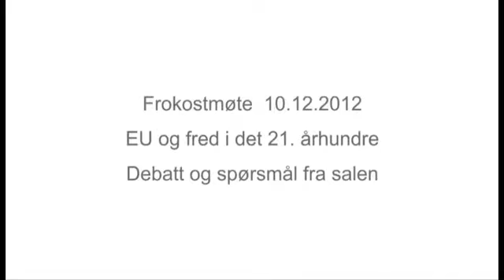121210 Debatt 'EU og fred i det 21. århundre'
EU har blitt tildelt Nobels Fredspris for organisasjonens bidrag i å fremme fred, menneskerettigheter og demokrati i Europa gjennom de siste 60-årene.
Hva innebærer fred i Europa i det 21. Århundre, og hvordan kan EU sikre en fredelig utvikling i en tid med stor sosial uro?

Innledere: Utenriksminister Espen Barth Eide, visepresident og kommissær for justis, grunnleggende rettigheter og EU-borgerskap i EU-kommisjonen, Viviane Reding og president i European Movement International Jo Leinen. Flere innledere vil bli annonsert om kort tid.

Møteleder: Fredrik Sejersted, professor dr juris, leder for Senter for Europarett, Universitetet i Oslo. Møte holdes på engelsk. Det serveres frokost fra kl. 07.45, og det blir anledning til å stille spørsmål. Møtet finner sted på Café Christiania. Nedre Vollgate 19, inngang fra Stortingsgaten.